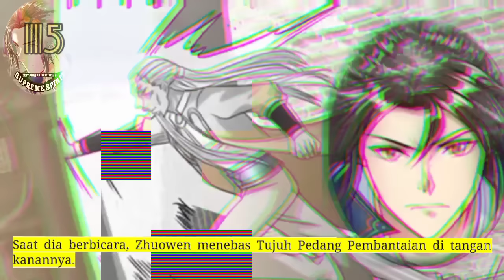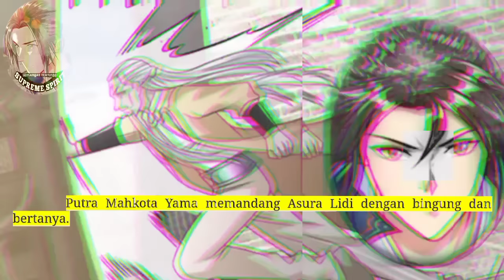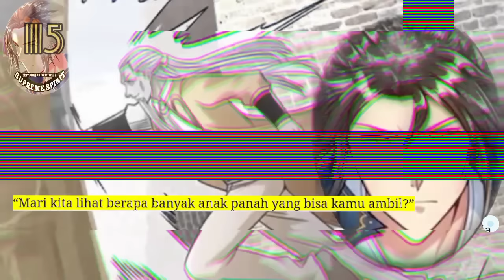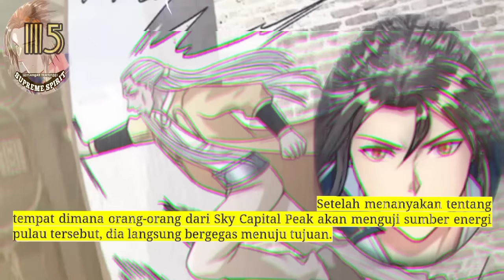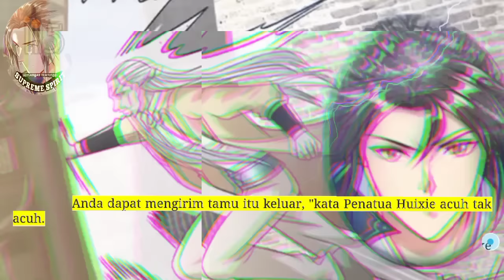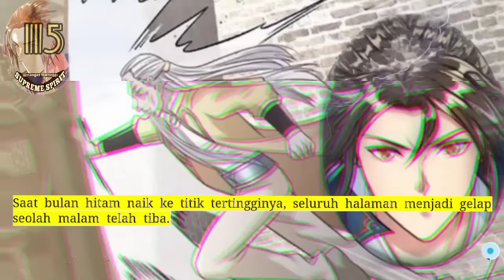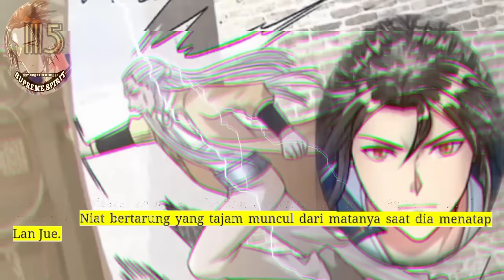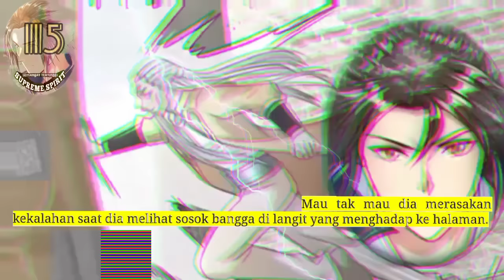Peleburan Semangat Tertinggi season 115